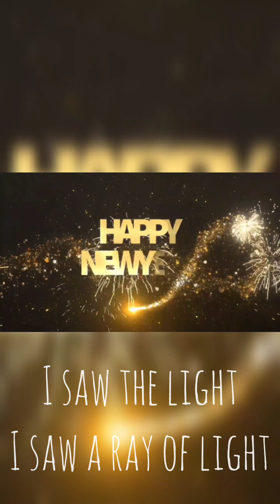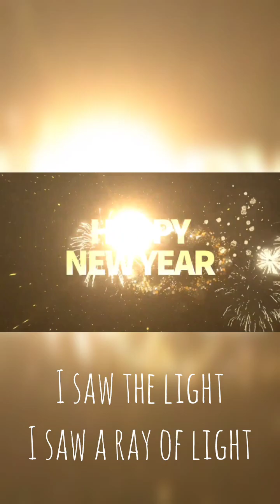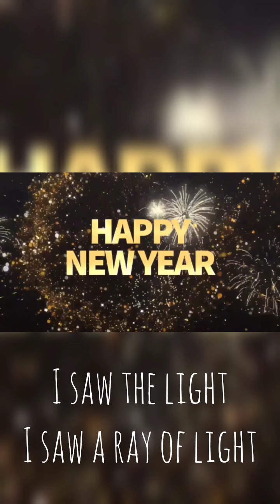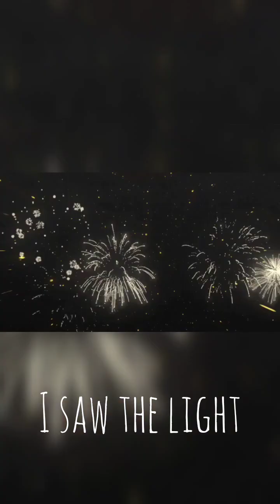I saw the light / ICE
InShotで編集